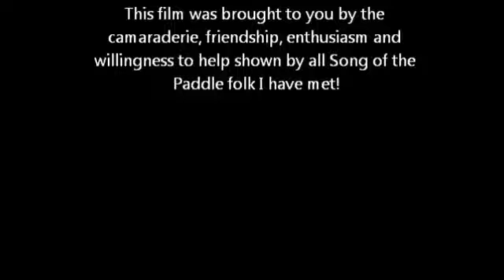Tryweryn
Fun on the Upper and Lower Tryweryn in open boats and OC1s